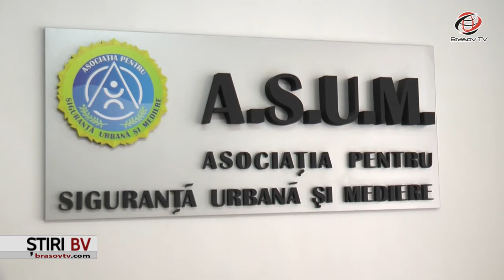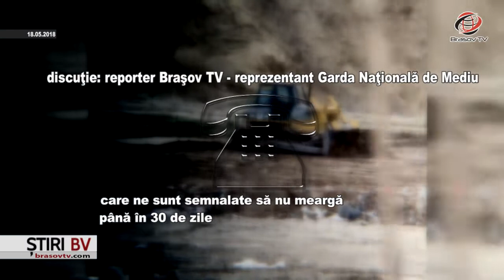Brașov TV - groapă de gunoi